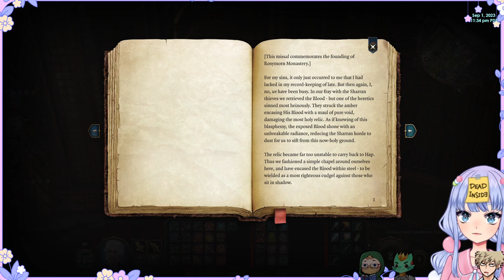[Baldur's Gate 3] Part 4: Baldur please finish my 3D Environmental homework for my Birthday. I'm suf